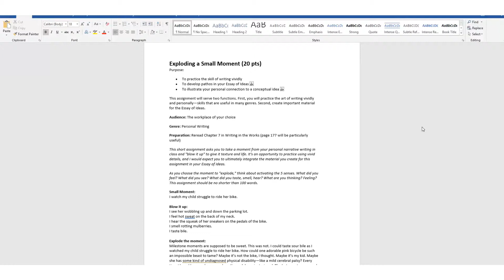Small Moment Assignment